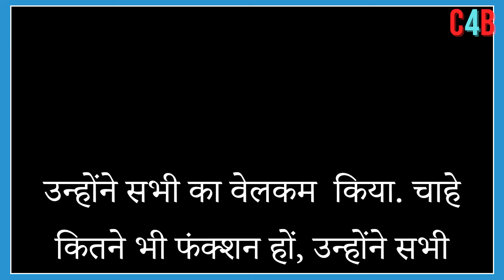Did celebs get money to attend Anant Ambani's wedding? Ananya Pandey told the truth !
Anant Ambani and Radhika Merchant got married this year. After the wedding, there were rumours that high-profile celebs were paid to attend the Ambani wedding.